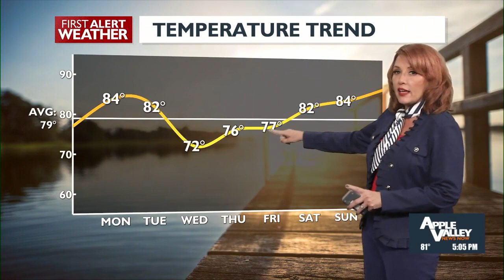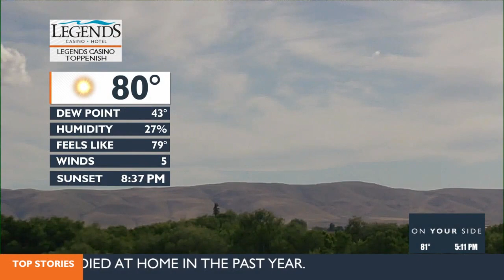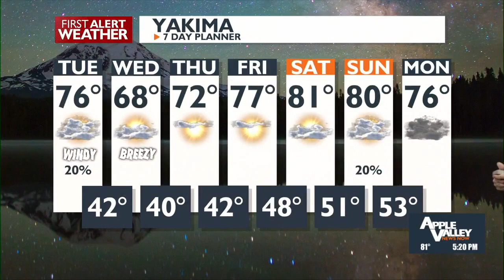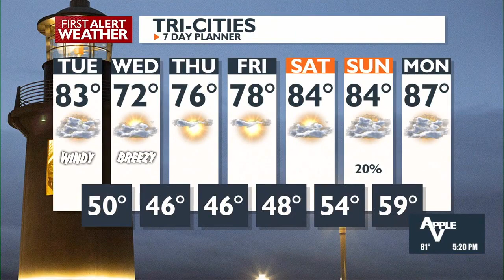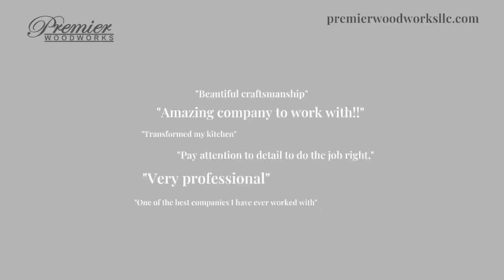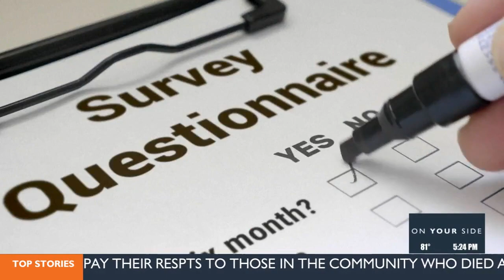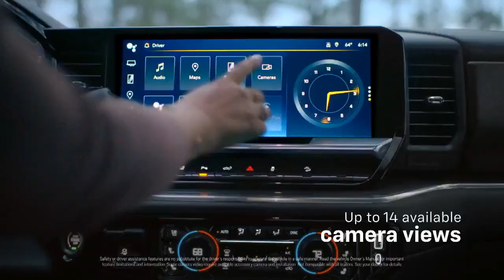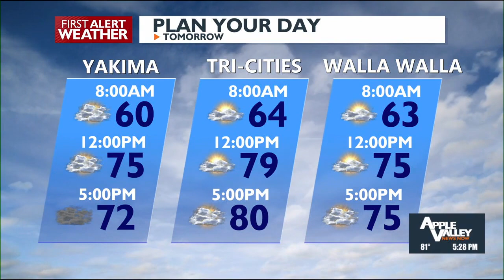Apple Valley News Now @ 5 p.m. - May 28, 2024